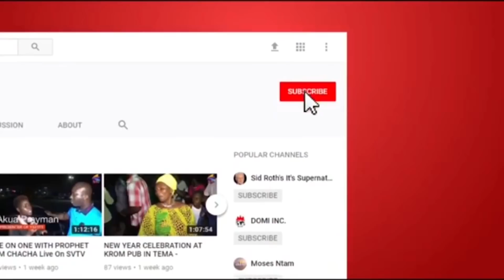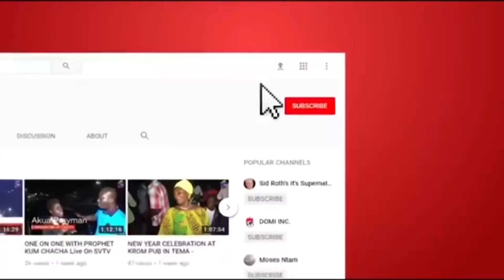The Youth These Days Study Nursing Because They Need A Job And Not For Passion - Lady Reveals